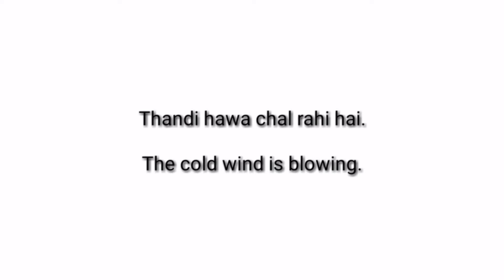One amazing sentence for daily use "Related Wind" English to Hindi